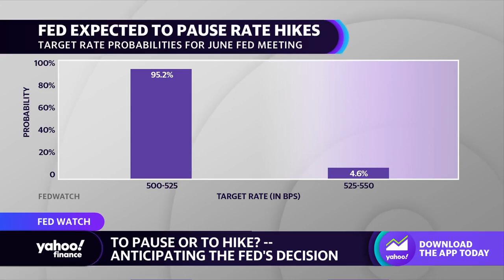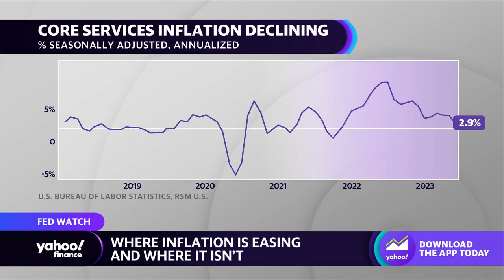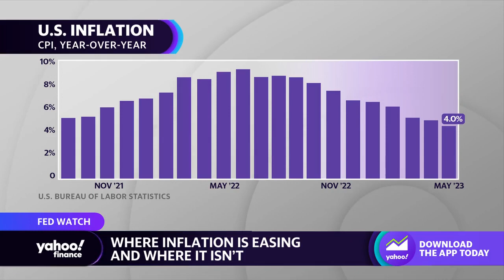Fed wants to 'take a breather' and assess rate hike impact on economy: Economist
May's CPI reports showed that Inflation hit it's lowest annual rate in two years, but which sectors of the economy is the fed still looking at for it's upcoming decision on interest rates? RSM Chief Economist Joe Brusuelas breaks down the market outlook and details why services inflation is a sector to watch with Yahoo Finance's Rachelle Akuffo.